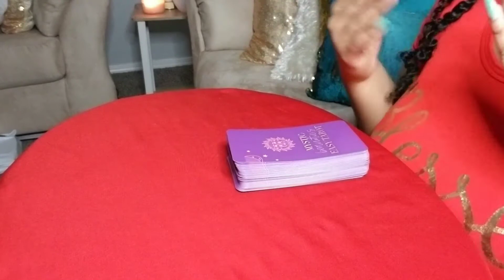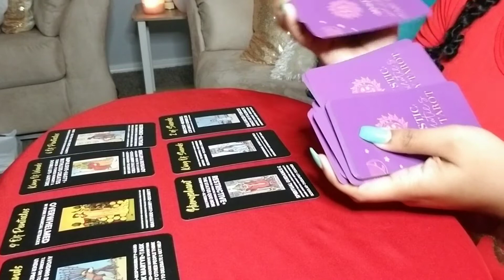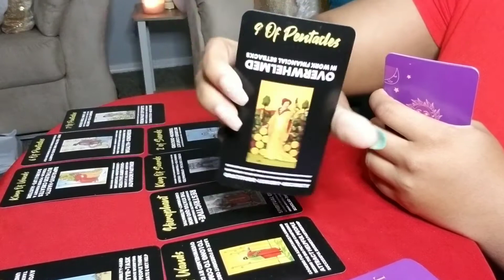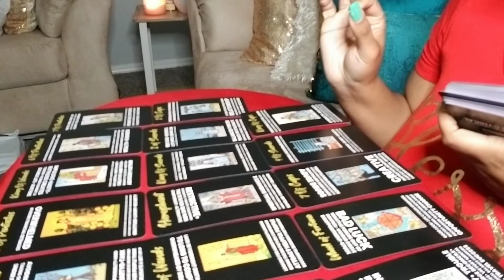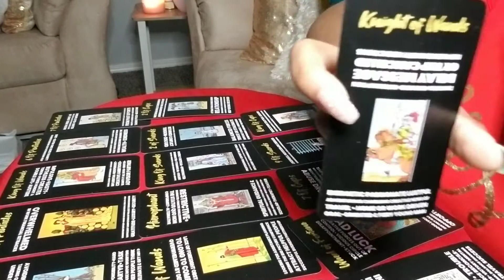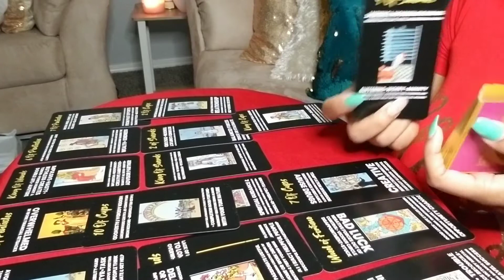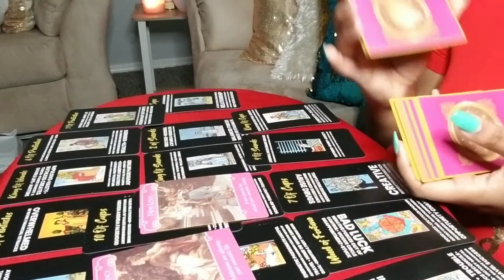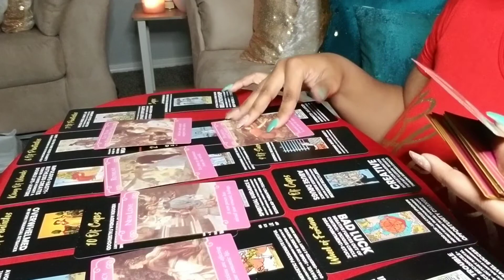Libra!♎ LOTS OF PEOPLE WANT YOU! 😍 BUT WHAT DO YOU WANT? Singles Love Reading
Hello Libra!

Check out this Love reading.